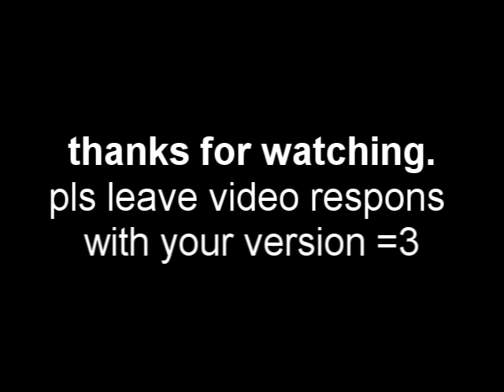minecraft piston lift/elevator (old one, check channel for new version)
a simple lift in minecraft.
2 pistons push you up and the 2 pistons on the floor above make room
and afther you get out they go back down to hide the entrance.
please feel free to use the idea and show me what you made.